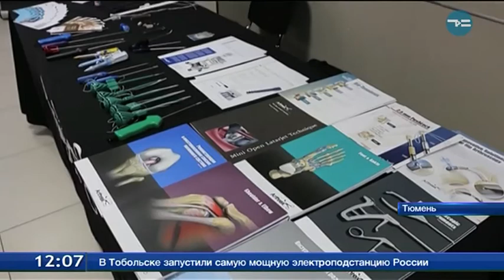Тюменские врачи освоили закрытые операции на плече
Тюменские врачи освоили закрытые операции на плече. Раньше в области их проводили открытым способом либо отправляли пациентов в другие города. Специалисты из Екатеринбурга и Москвы познакомили местных хирургов с новой методикой - артроскопией. Операция проводится без разрезов, c помощью небольших проколов. Через них в полость сустава вводится тонкий оптический прибор, который позволяет рассмотреть сустав изнутри и провести необходимое вмешательство.
Денис Душин, руководитель ортопедо-травматологического центра Тюменской ОКБ № 2: «Таких пациентов много в Тюмени и области. В год - 100-120 человек. Помощь нужно будет оказывать в расширенном масштабе».
Кроме того, были проведены две показательные операции на повреждённом коленном суставе спортсменов. Современная методика позволяет избежать осложнений, и это не единственный плюс.